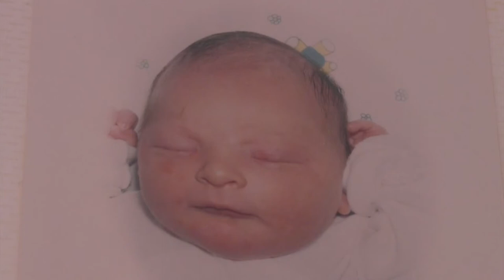Matt Goldstein - True Story - Weisenberg Special Needs App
Matt is a successful young man with a developmental disability, autism.